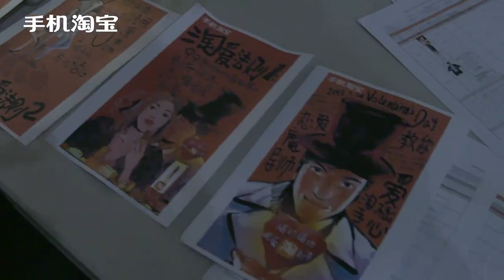Lee Min Ho for Taobao Mobile - Magic Love Master Commercial Film (Part 2) - 29.01.2015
土豆网  恋爱魔导师李敏镐 下篇超清版

source: 手机淘宝